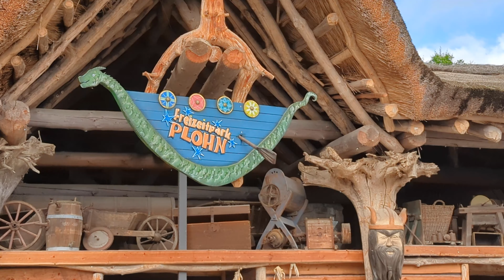Viel besser als erwartet! Freizeitpark Plohn mit Kindern!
Heute nehme ich dich mit in den Freizeitpark Plohn. Der Park ist hat uns positiv überrascht, er ist richtig gut und viel viel besser als erwartet. Er bietet genug Attraktionen für Kinder und Erwachsenen, sodass du dort als Familie locker einen ganzen Tag verbringen kannst.

Viel Spaß!

Über mich und meinem Kanal:
Ich bin Jasmin und begeisterte Mama von 2 Jungs (geboren 2011 & 2018) und einem Mädchen (geb. 2014).

Muddivation ist ein Familienkanal, vieles dreht sich um die Kinder und unser Familienleben aber nicht alles!

Wir sind eine reiselustige Familie und viel unterwegs, mit meinen Videos will ich dich daran teilhaben lassen und dich dazu motivieren, uns nachzueifern. Mit Kindern zu reisen macht wirklich Spaß!